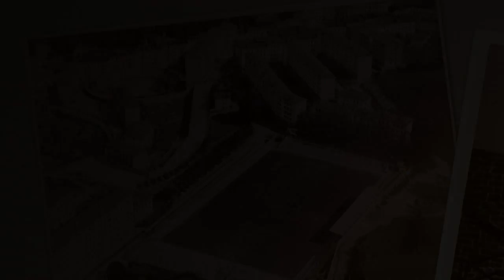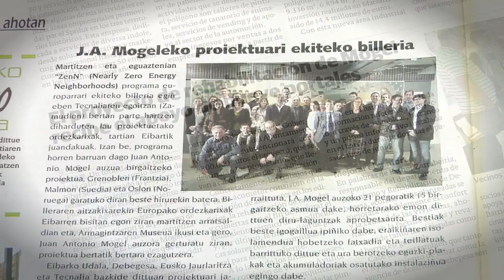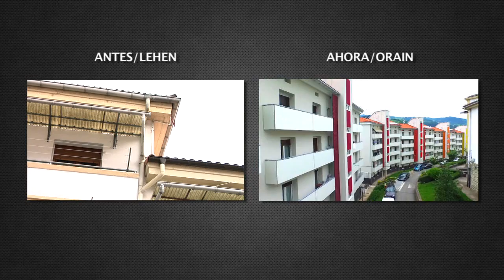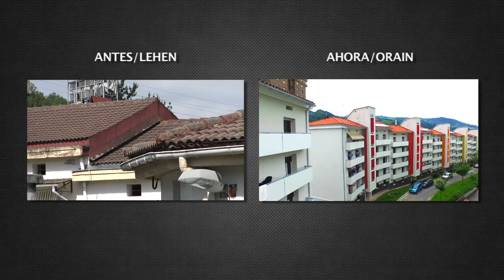ZenN - Mogel demo site, city of Eibar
The integral renovation project of Mogel began in 2006, when the residents, represented by a neighborhood committee proposed to improve the accessibility of the neighborhood, as well as the accessibility of the residential buildings. The video shows the renovation activities performed.